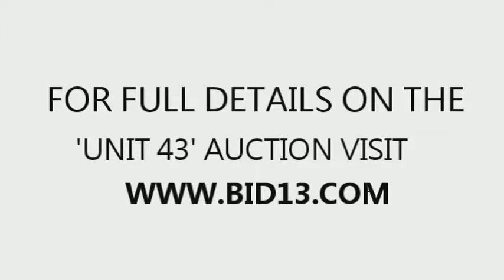Route 5 Storage Auction Unit 43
This is a really nice unit we have here! Furniture sets, an arm chair, shelf, mirror, a couch, and some boxes at the side. Bid now for your chance to uncover the mysteries inside of unit 43! Good luck bidders!

The unit itself is located at:
Route 5 Storage